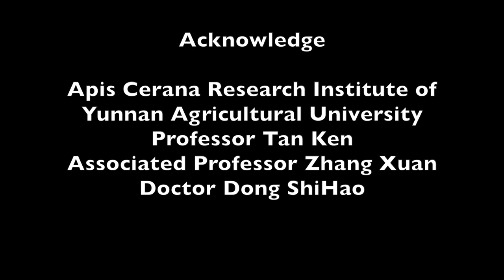Different Defense Mechanism System of Honeybees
a fun, short documentary about honeybees